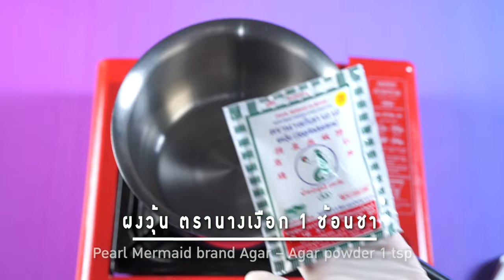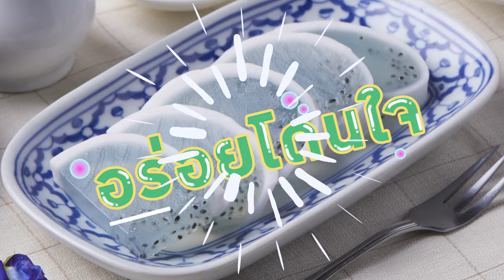อาจารย์ยิ่งศักดิ์ ส่งเสริมการสร้างอาชีพกับวุ้นนางเงือก วุ้นอัญชันมะพร้าวอ่อน | คุกกิ้งกูรู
ใครที่อยากมีอาชีพเสริมเพิ่มรายได้ ห้ามพลาดวุ้นนางเงือกสร้างอาชีพ จัดกิจกรรมเวิร์คช้อปดีดีเรียนแล้วได้สูตรวุ้นอร่อยๆ เอาไว้ทำขายกำไรดีแน่นอน วันนี้มากับเมนู  วุ้นอัญชันมะพร้าวอ่อน ทำง่ายอร่อยด้วย ติดตามข้อมูลข่าวสารต่างๆ ของผงวุ้นตรานางเงือก ได้ทาง Facebook : ผงวุ้นตรา"นางเงือก"

▲Line @yingsakfood